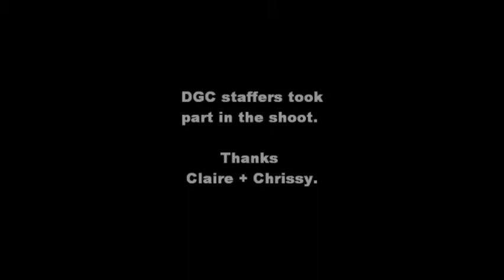Rue La La Shoots in DGC Offices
DGC Client Rue La La shot a segment with NY1 in our office, here are the highlights